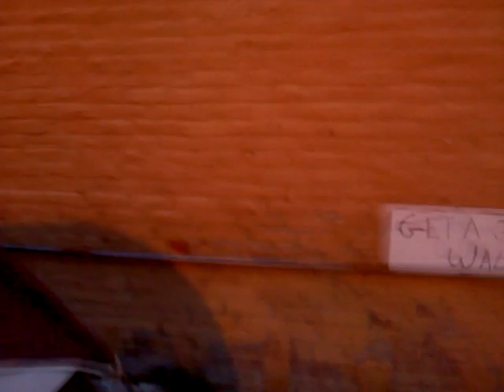Occupy Utica Day 4 Daybreak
7AM day 4. Few minor changes since last upload. One major change.